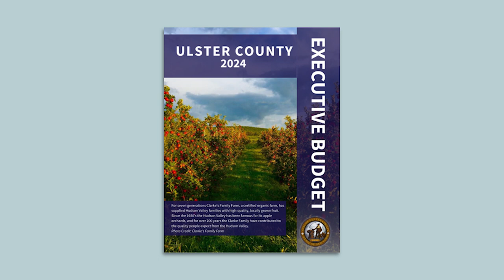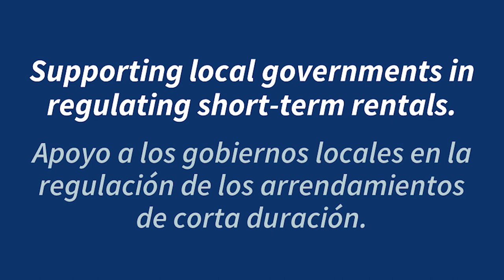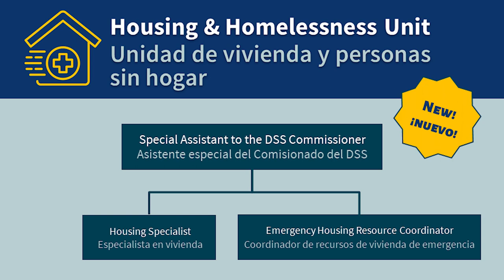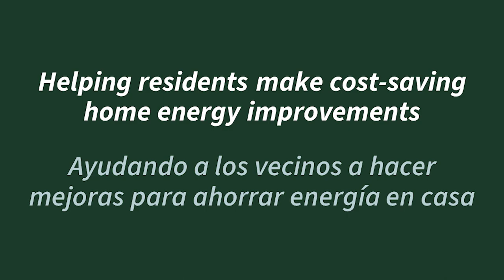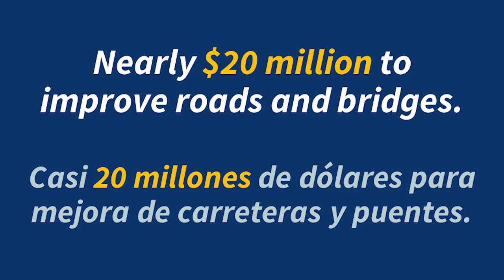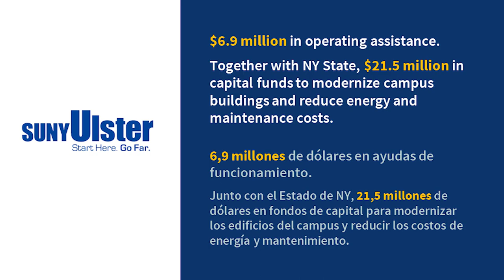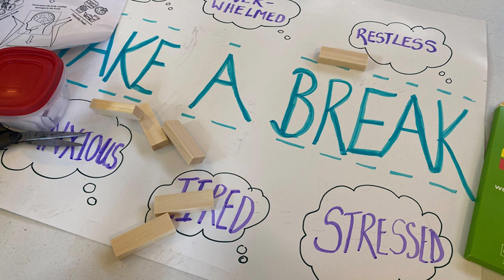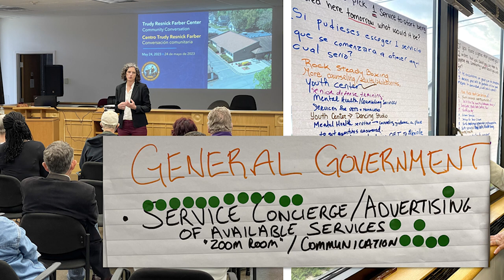2024 Executive Budget Address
Full recording of the Ulster County Executive Jen Metzger's 2024 Budget Address. Includes Spanish Translation (Subtitles/Closed Captions).